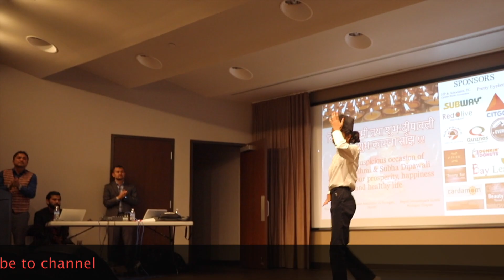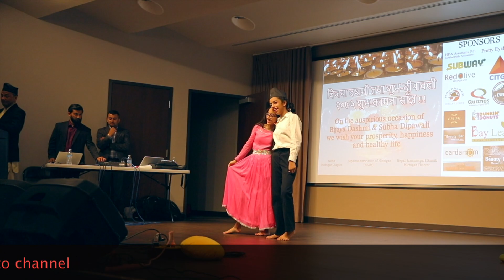Gojima Dam China Dance Performance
Gojima Dam China Dashain Party Michigan